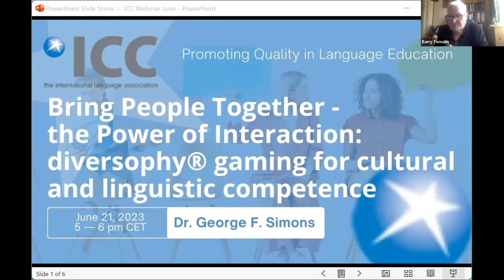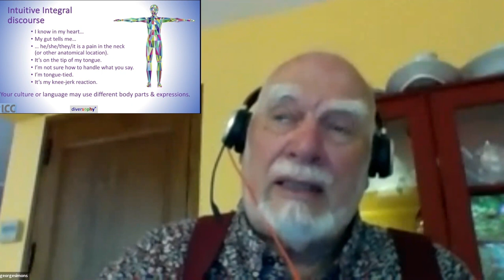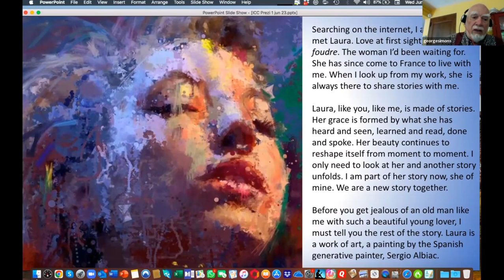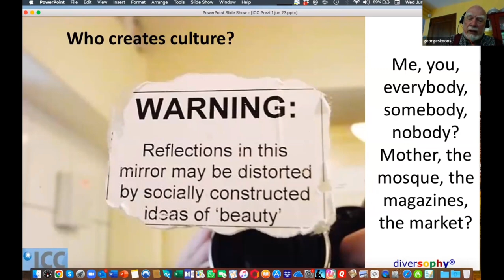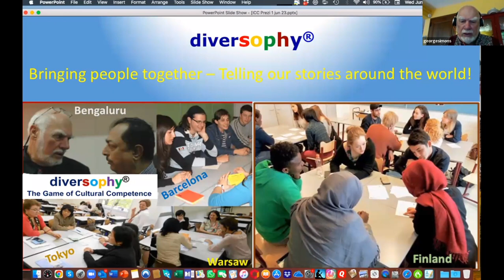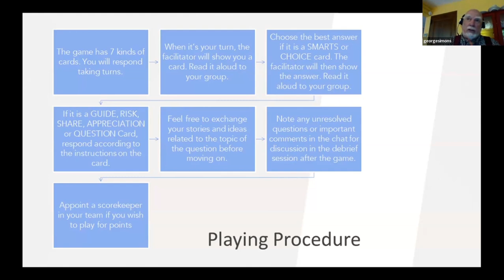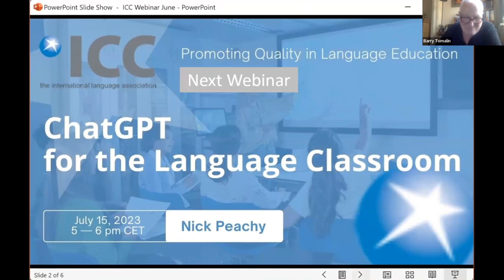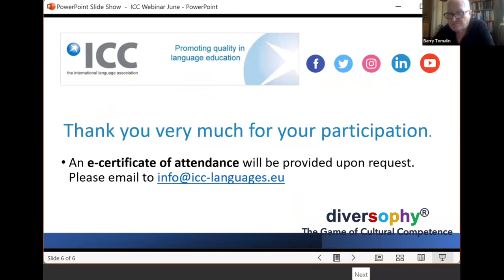Bring People Together–the Power of Interaction: diversophy®Gaming for Cultural&Linguistic Competence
Dr. George F. Simons | Bring People Together – the Power of Interaction: diversophy® Gaming for Cultural and Linguistic Competence

Abstract:
Dr. George Simons, assisted by current diversophy® game developers, will introduce the dynamics of gamification for Intercultural competence and language absorption in this interactive webinar. You will learn about creating and using games in academic, social, and organizational contexts. We will trace the half-century journey that has led us from using games to simply impart factual knowledge to our contemporary emphasis of using them as a safe space to support the dynamics of identity formation and the creation, building, modification, and sharing of cultural experience and connections. Relying on contemporary research in neuroscience and cognitive psychology, we will study how gaming can engender exploration and creation of human stories leading to the creation of empathy, synergy, and collaboration.

Bio:
GEORGE F. SIMONS, MA, DMin
Consultant and trainer specializing in diversity, intercultural communication, and negotiation, he holds a master’s degree from Notre Dame University and a psychology doctorate from Claremont Graduate School. He designed and conducted leadership coaching for managers working in BNP Paribas Bank and in the United Nations High Commission for Refugees (UNHCR) as well as delivered extensive intercultural negotiation training for numerous corporations, humanitarian NGOs, and the Asian Development Bank. He is the creator and  Editor of the diversophy® series of intercultural learning tools and has collaborated in developing online and customized versions of over 100 of these training games. A staunch supporter of benchmarking and DE&I, Dr. Simons has authored and contributed to such books as Seven Ways, Putting Diversity to Work, EuroDiversity , Global Competence, Working Together (multimedia version for the Canadian Department of National Defence), Men & Women, Partners at Work, Transcultural Leadership, Questions of Diversity and the Cultural Diversity Fieldbook and Cultural Diversity Sourcebook, Not my Type, a UK video diversity training program. A major contributor to Cultural Detective ® training instruments, his articles, reviews and free resources are available on request. Born in the USA, he has lived in Germany, The Netherlands, and currently in France and has worked in over 50 countries around the world. He has served on the governing boards of SIETAR France and Europa. He speaks fluent English, German, French, Spanish, some Dutch, Russian, Indonesian, and Italian. He manages the LinkedIn group of SIETAR Europa and serves on its Communications Committee.

We are also present on:
▫️Facebook:@ICC-The International Language Association
▫️LinkedIn:@ICC-The International Language Association